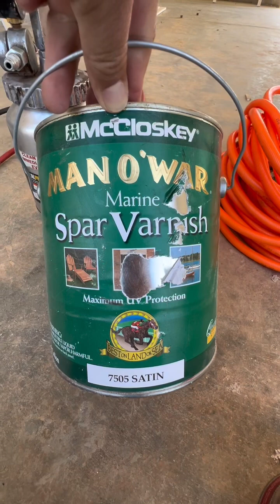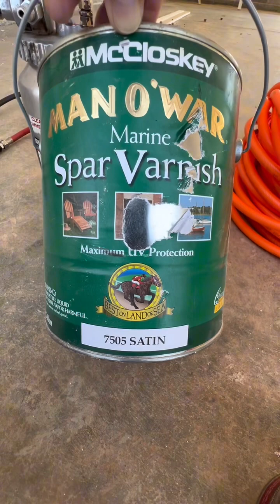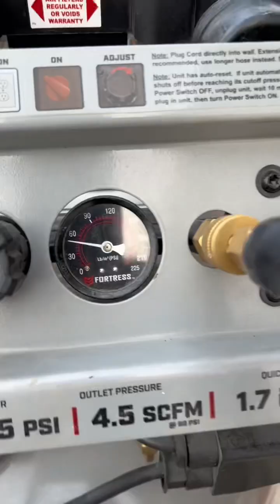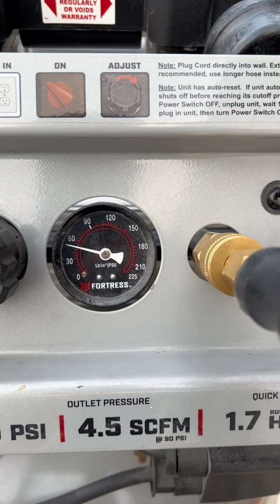Así aplicamos Stain 🤩